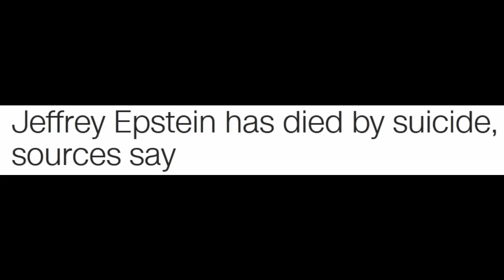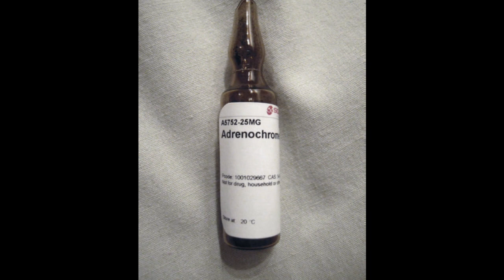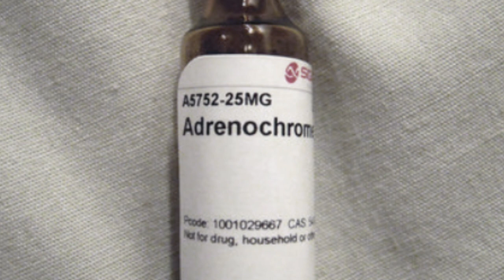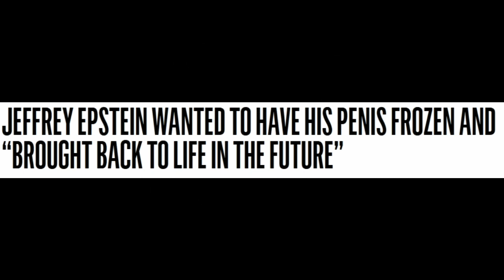Blink 182 - Epstein's Song